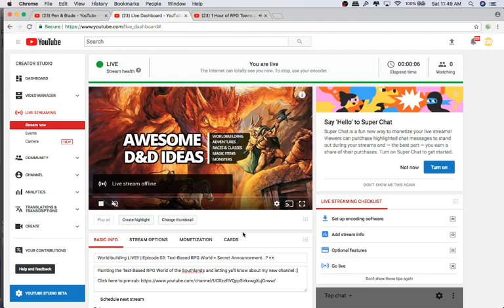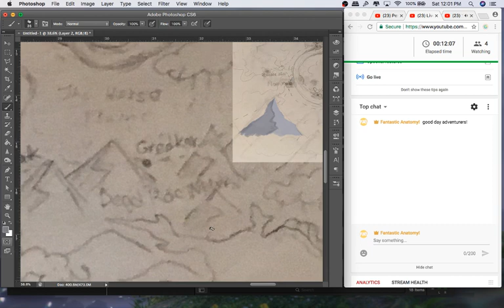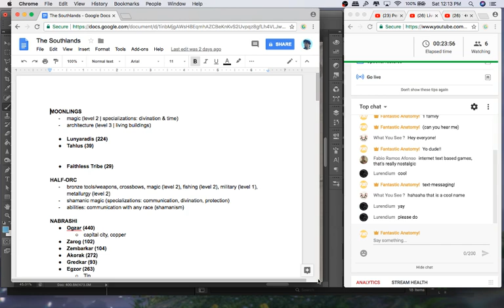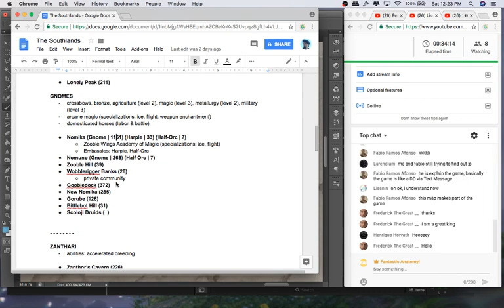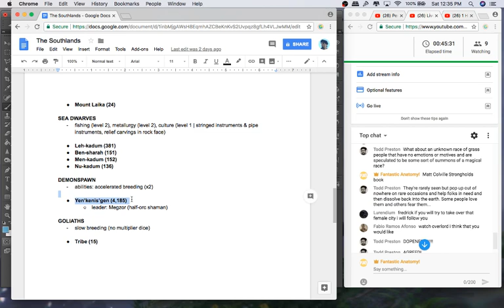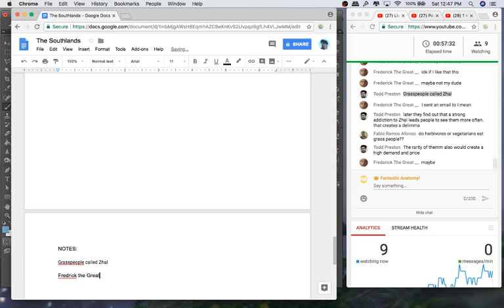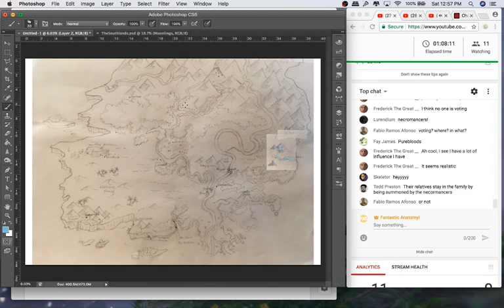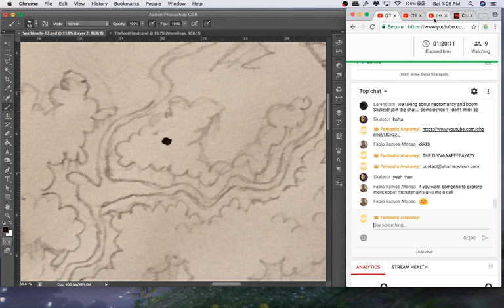World-building LIVE!! | Episode 03: Text-Based RPG World + Secret Announcement...? 👀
Painting the Text-Based RPG World of the Southlands and letting ya'll know about my new channel :]